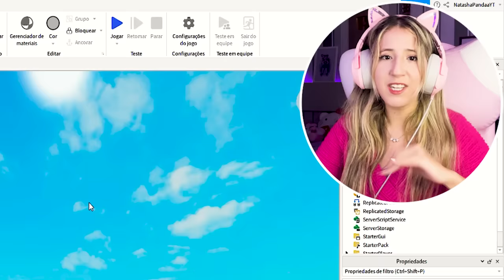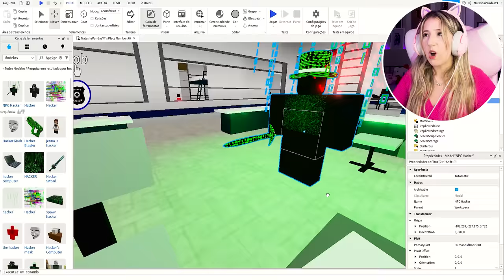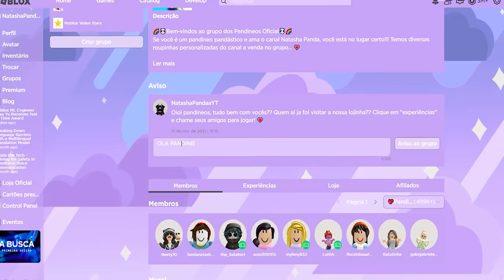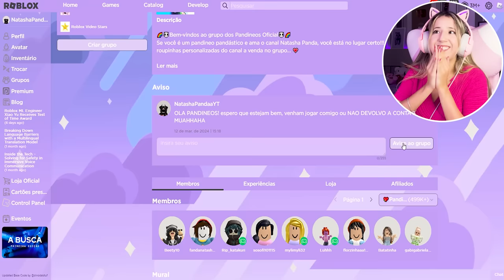Eu FUI HACKEADA no ROBLOX??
NatashaPanda😊